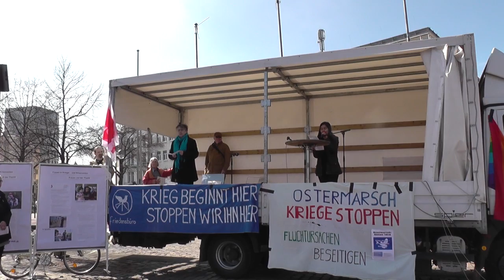11/15 Föderation der Arbeiter aus der Türkei - Ostermarsch Hannover 2016